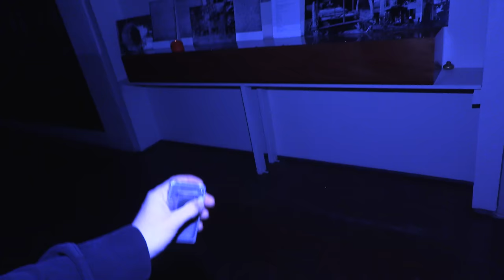SCARY Paranormal Investigation | Most Haunted School In Kentucky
Steve & Dylan head to Olive Hill, Kentucky to investigate the haunted Olive Hill High School. This imposing building sits high above the town & is full of history & hauntings. Opening in the early 1900's this school would serve as a high school for many decades before transitioning to an elementary school & eventually being abandoned. After restoration work began the claims of paranormal activity increased. With a recent homicide taking place on the front steps along with the long history of the school this location is full of intelligent spirits. Will the guys make contact with the strict principle who is said to still oversee the school? Are the students still running up & down the long dark halls?  Do not miss this investigation!